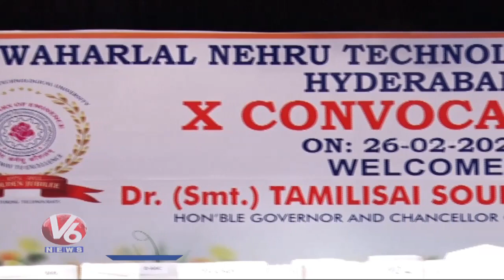Governor Tamilisai Participated In JNTU Hyderabad X Convocation | V6 News